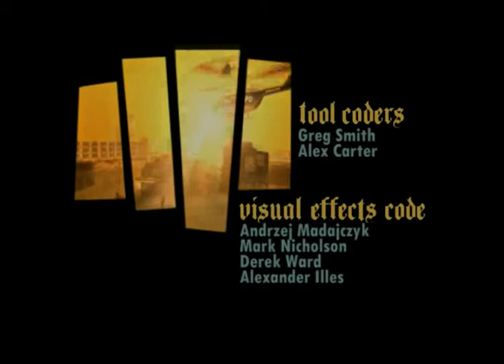gta san andreas by marc -4